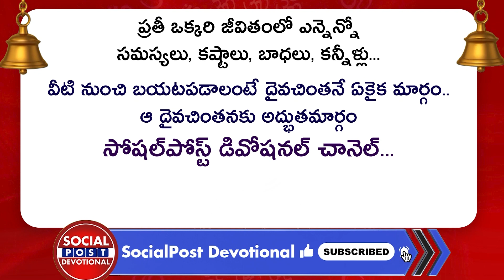Kanya Rashi Chilaka Joshyam | June 2022 Chilaka Joshyam | Kanya Rashi June 2022 Telugu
Kanya Rashi Chilaka Joshyam | June 2022 Chilaka Joshyam | Kanya Rashi June 2022 Telugu | Kanya Rashi | Socialpost Devotional

Regards,
Rmedia